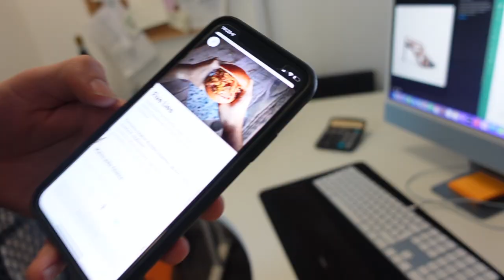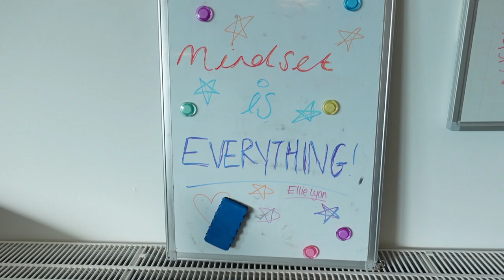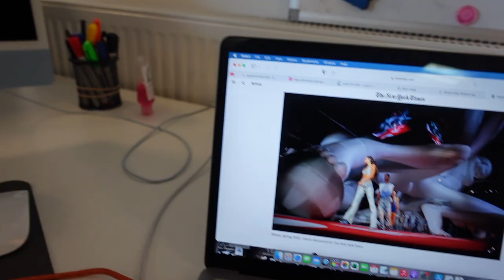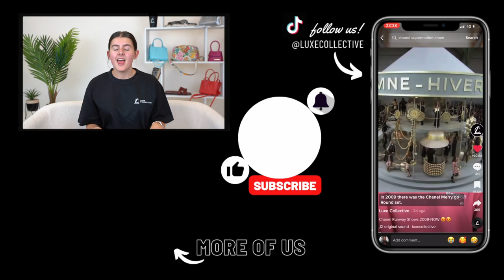A Week in a Fashion Office | Life at Luxe Ep.13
Unboxing Balenciaga, Creating content, and discussions about Kylie Jenners Closet, Milan Fashion Week and Overconsumption… Stay in the loop of 'Life at Luxe' with another behind the scenes episode!

Luxe Collective Team
x

Fendi Coat - Coming in a Menswear drop soon

Shop New Stock Everyday at 8pm here: luxecollectivefashion.com

Chapters:
00:00 - Intro
00:21 - Monday (The Queen's Funeral, Content Creation and Ben learns French)
04:15 - Tuesday (Kylie Jenner's closet and overconsumption, New Balenciaga and Staff meeting)
09:13 - Wednesday (Josh's storytime)
11:20 - Thursday (Networking and Gifting)
12:56 - Friday (Unboxing and Milan Fashion Week discussions)
15:49 - Outro

Luxe Collective is about delivering the most up-to-date, in-trend pre-owned luxury pieces directly to you in the most sophisticated way possible & offering a super quick, stress free selling process.